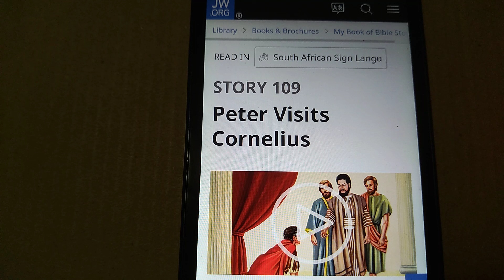STORY 109 Peter Visits Cornelius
STORY 109

Peter Visits Cornelius

THAT is the apostle Peter standing there, and those are some of his friends behind him. But why is the man bowing down to Peter? Should he do that? Do you know who he is?

The man is Cornelius. He is a Roman army officer. Cornelius doesn’t know Peter, but he was told to invite him to his house. Let’s find out how this came about.

The first followers of Jesus were Jews, but Cornelius is not a Jew. Yet he loves God, he prays to him, and he does many kind things for people. Well, one afternoon an angel appears to him and says: ‘God is pleased with you, and he is going to answer your prayers. Send some men to get a certain man named Peter. He is staying in Jopʹpa at the house of Simon, who lives by the sea.’

Well, right away Cornelius sends some men to find Peter. The next day, when the men are getting near to Jopʹpa, Peter is on the flat roof of Simon’s house. There God makes Peter think that he sees a large cloth coming down from heaven. In the cloth are all kinds of animals. According to God’s law, these animals were unclean for food, and yet a voice says: ‘Get up, Peter. Kill and eat.’

‘No!’ Peter answers. ‘I have never eaten what is not clean.’ But the voice tells Peter: ‘Stop calling unclean what God now says is clean.’ Three times this happens. While Peter is wondering what it all means, the men sent by Cornelius arrive at the house and ask for Peter.

Peter goes downstairs and says: ‘I am the man you are looking for. Why have you come?’ When the men explain that an angel told Cornelius to invite Peter to his house, Peter agrees to go with them. The next day Peter and friends leave to visit Cornelius in Caes·a·reʹa.

Cornelius has gathered together his relatives and close friends. When Peter comes, Cornelius meets him. He falls down and bows at Peter’s feet, as you see here. But Peter says: ‘Rise; I myself am only a man.’ Yes, the Bible shows that it is not right to bow down and worship a man. We should worship only Jehovah.

Peter now preaches to those gathered. ‘I see that God accepts all people who want to serve him,’ Peter says. And while he is talking, God sends his holy spirit, and the people begin to speak in different languages. This amazes the Jewish disciples who came with Peter, because they thought that God favors only the Jews. So this teaches them that God does not view people of any one race as better or more important to God than people of any other race. Isn’t that something good for all of us to remember?

Acts 10:1-48; 11:1-18; Revelation 19:10.